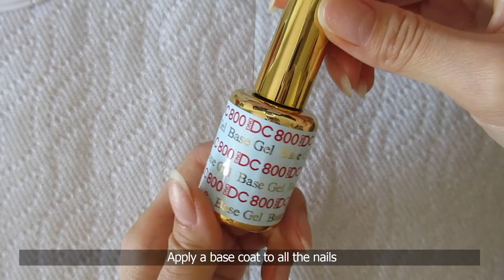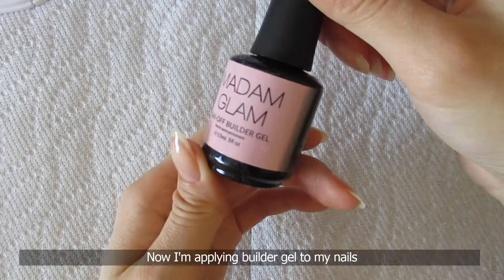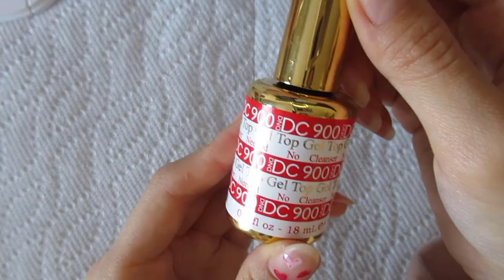Mini Hearts Gel Nails 💕 / Easy at Home Tutorial / Self Nails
Heart nails can be rocked anytime. Valentines day is over, but we don't have to wear hearts just during February right? ❤️ This is a super beginner friendly tutorial. I love doing things the easy way, and this is the easiest way to make little hearts on your nails.

Product Details Below:

gelish - ProBond acid free nail primer
DND DC - Soak off base gel
Orly Gel FX - Ma Cherie
Madam Glam - Soak off builder gel in light beige
DAISO - Milky pink gel polish
DND DC - Soak off no wipe top coat